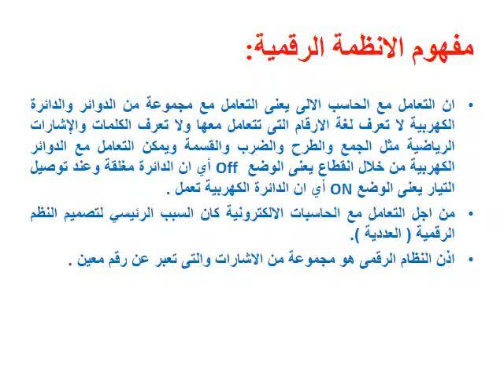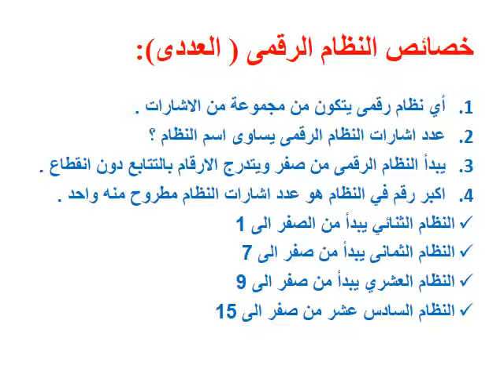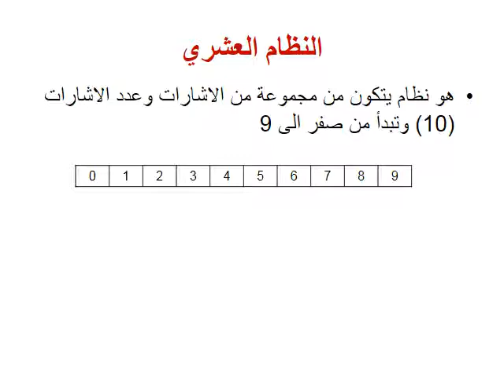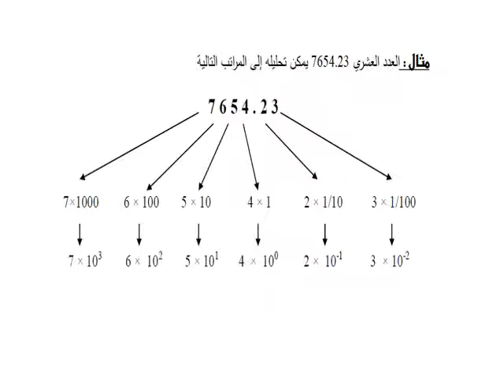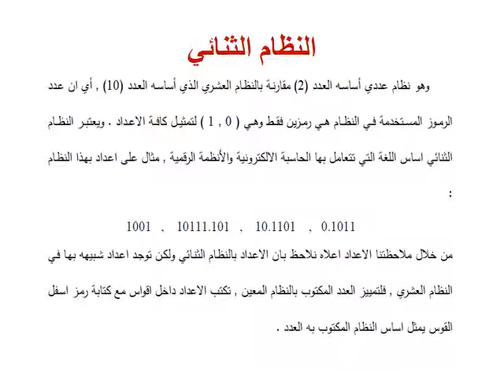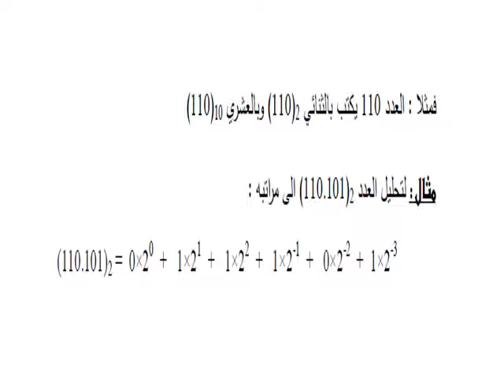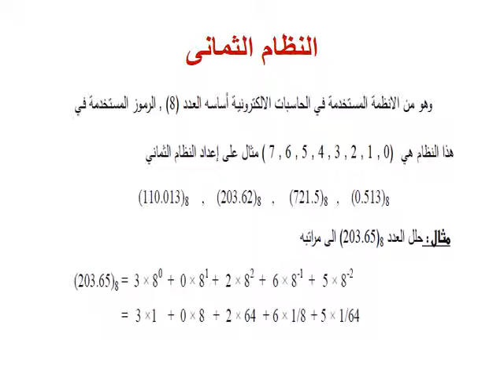دبلوم الحاسبات الآلية - الفرقة الأولي - أساسيات علم الحاسب - د/ محمد عبد الرسول - 01